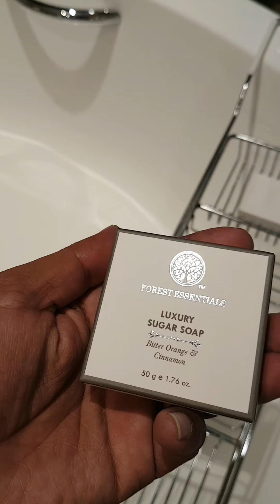Walking in into Marriott hotel room